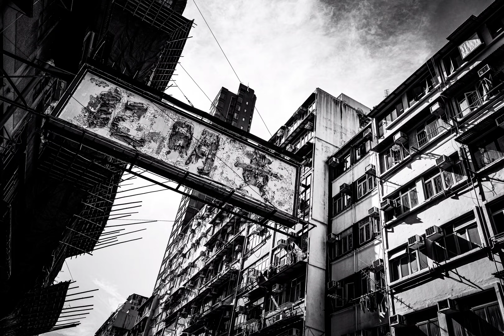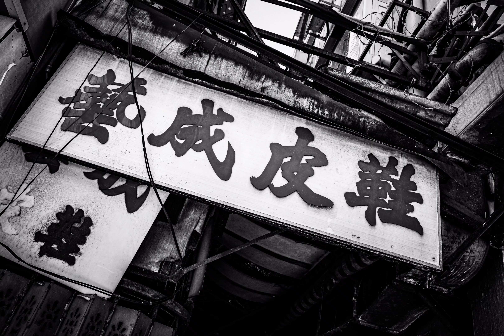HONG KONG Street Photography | Kowloon City | 香港攝影 | 九龍城